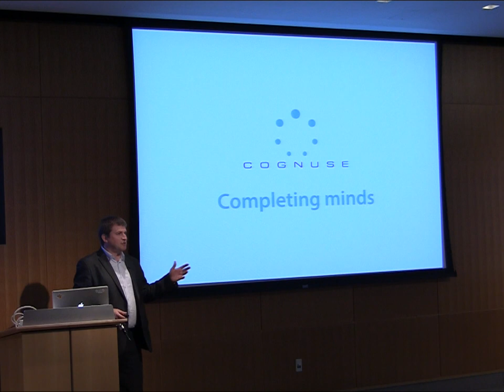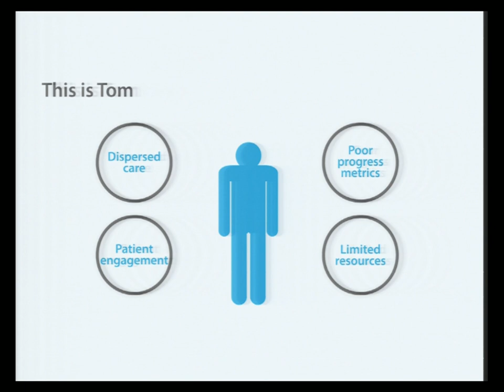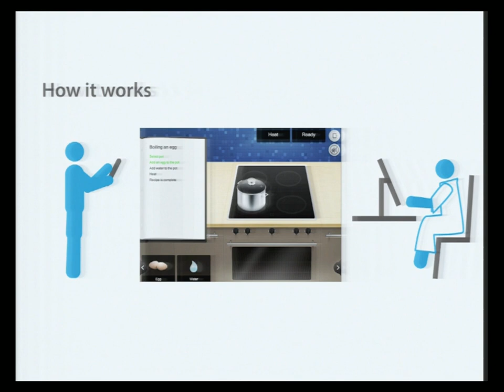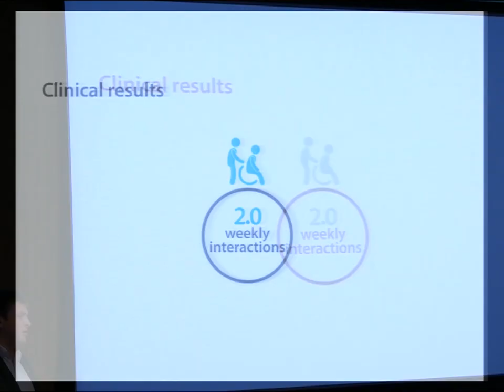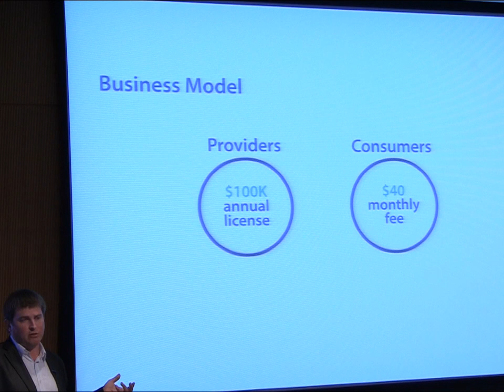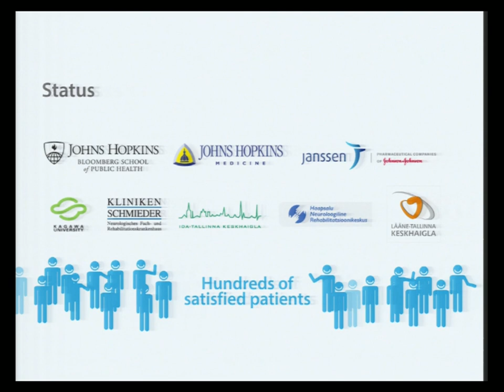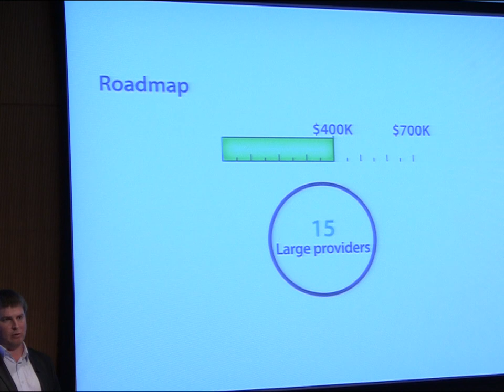Cognuse: Dreamit Health Baltimore 2014 Demo Day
Cognuse helps stroke and brain injury patients to recover faster through a mobile tests, rehabilitation plans and serious games.